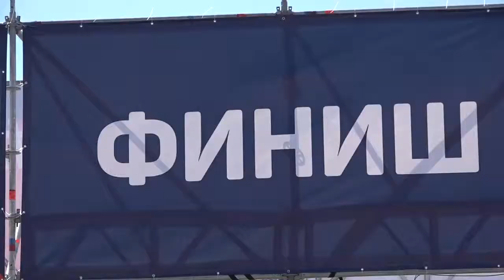Весенний полумарафон гандикап «ЗаБег»